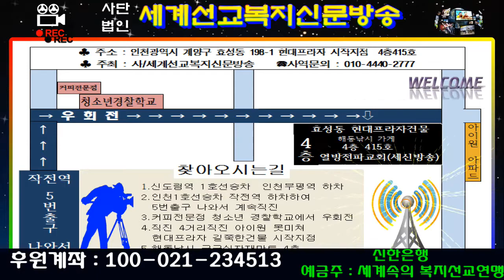김사라 목사의오카리나 연주 "실로암"(동행창조방송 대표/사역문의:010-2113-6221/세계선교복지신문방송/열방전파교회/세신방송/2019년2월26일)